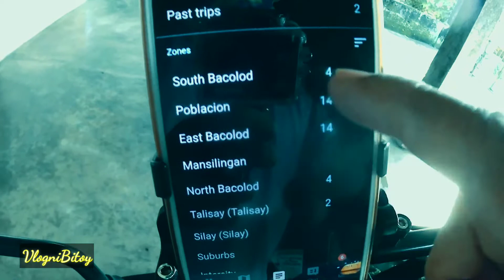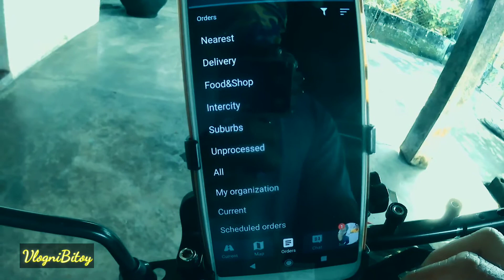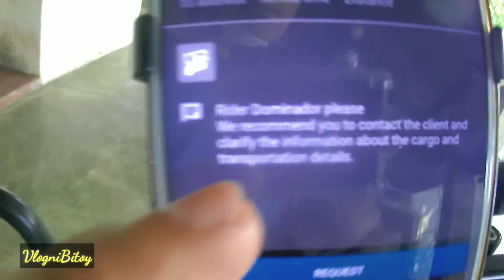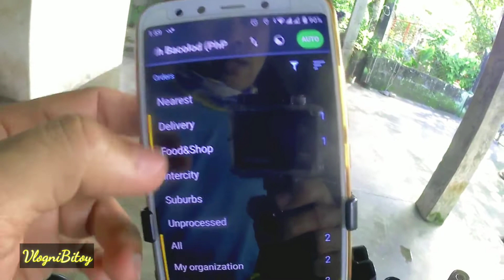MAXIM BACOLOD: HOW TO SUCCESSFULLY REQUEST FOR DELIVERY? SANA ALL😁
Susubukan ko sana magdeliver ngayung hapon pero hindi ako pinalad na maka pag booked ng delivery dahil malayo sa location ng request.